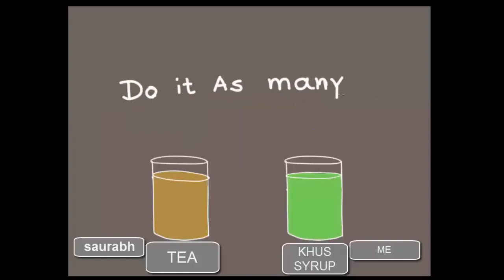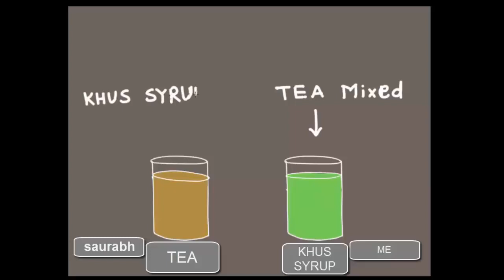Chai Puzzle Answer | Bengali